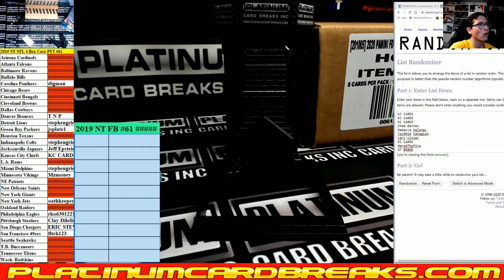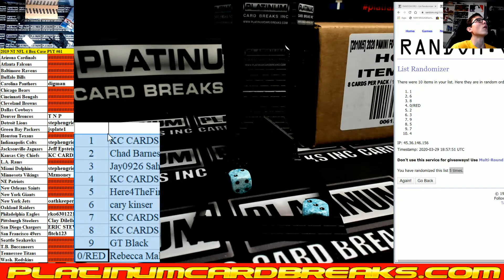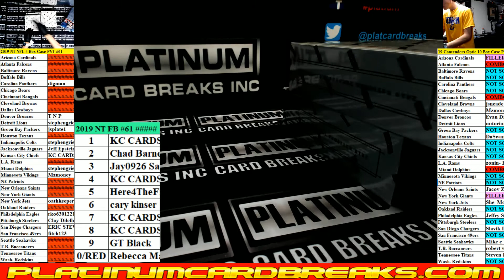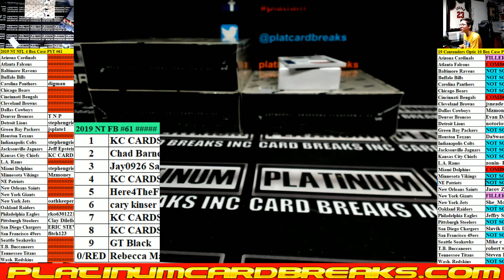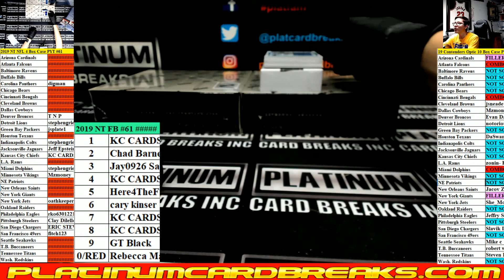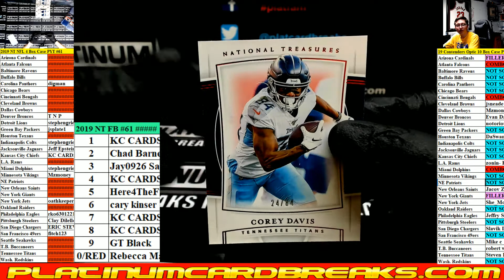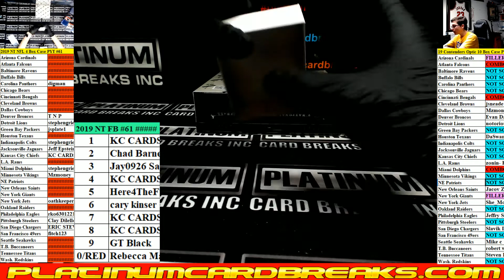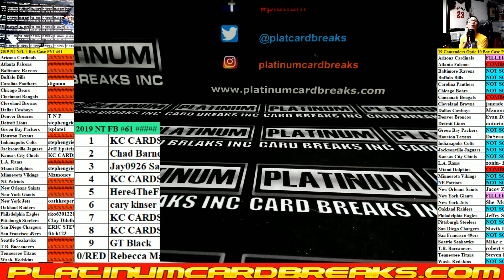2019 Panini National Treasures Football 4 Box Case PYT #61